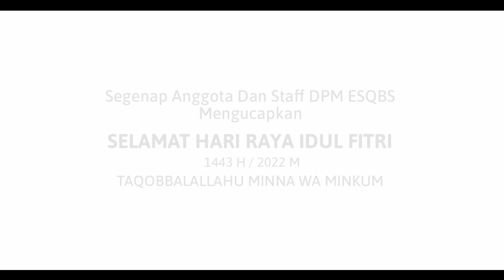SELAMAT HARI RAYA IDUL FITRI | DPM ESQBS CINEMATIC VIDEO